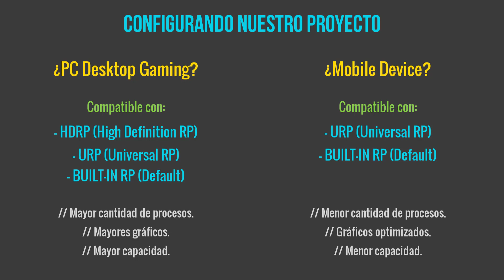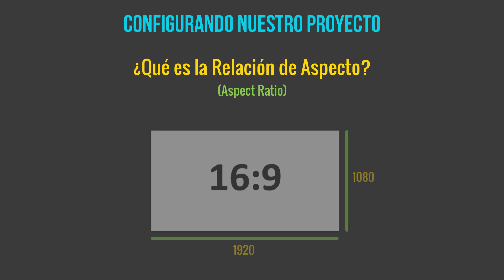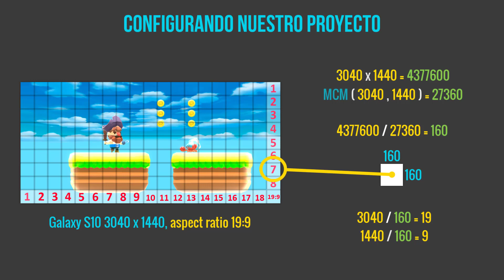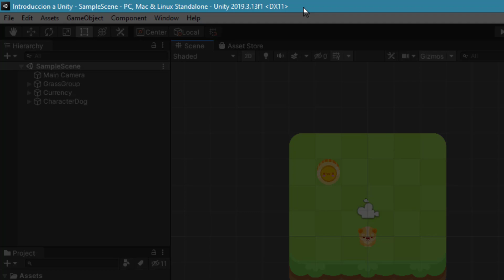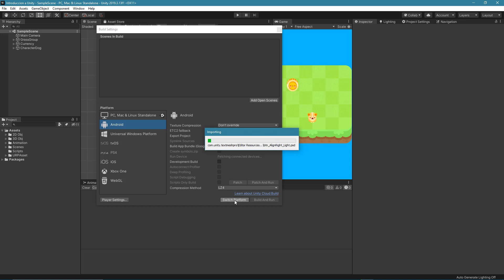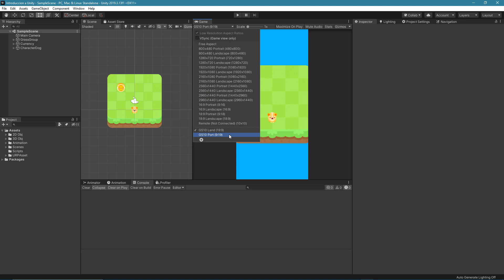Descubre cómo calcular la relación de aspecto en Unity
❤️ Apóyanos y sigue aprendiendo sobre shaders adquiriendo nuestro libro The Unity Shaders Bible: 🔥

Que tal JetGuys! Somos Jettelly Team y en este video analizamos la relación de aspecto en Unity. Además, utilizamos operaciones matemáticas para calcular su relación.